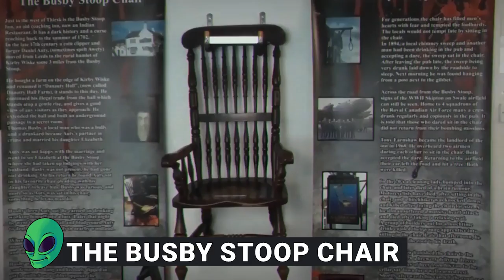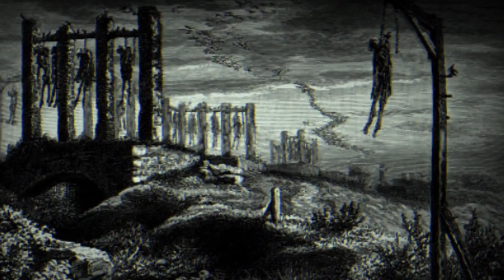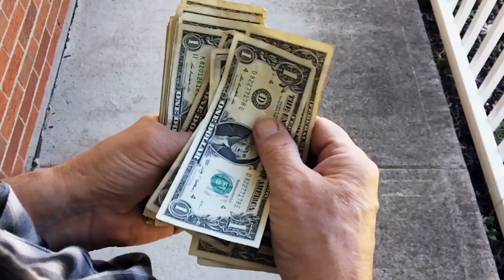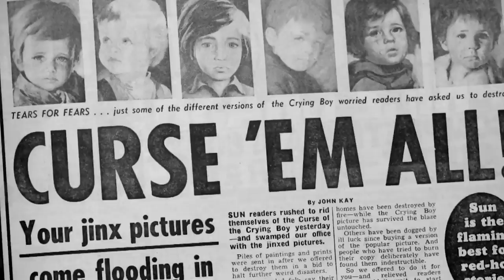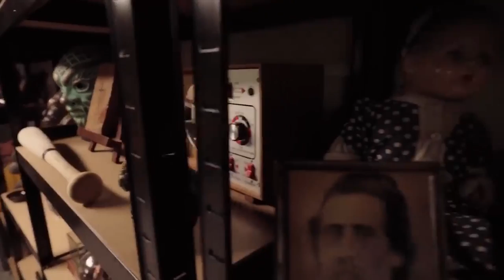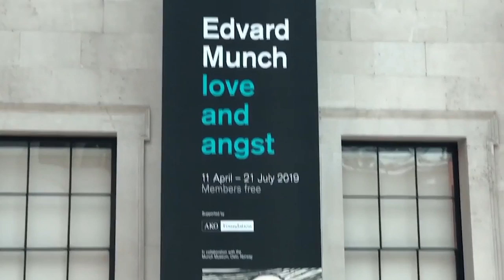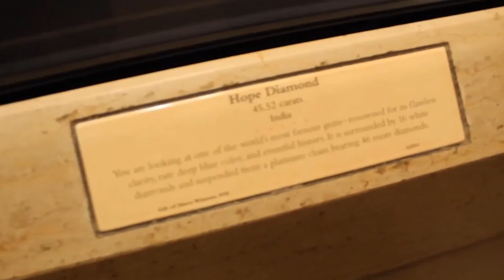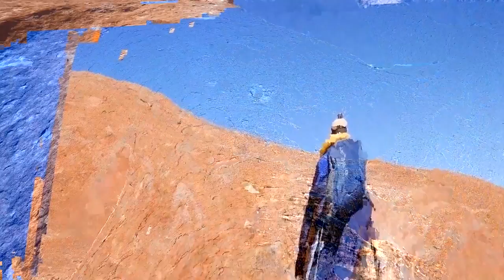20 Cursed Objects That Scientists Fear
Scientists are known to be a rational bunch. They won’t believe anything unless they see some good old empirical evidence and scientific proof to back it up. Most of the time, anyway. Because there are truly some things out there that science cannot explain, including these objects that have even the men and women of physics, biology and chemistry running for the hills. From the bizarre murdering chair to the car that killed a movie icon, here’s 20 Cursed Objects That Scientists Fear